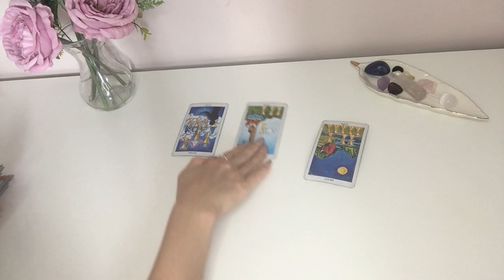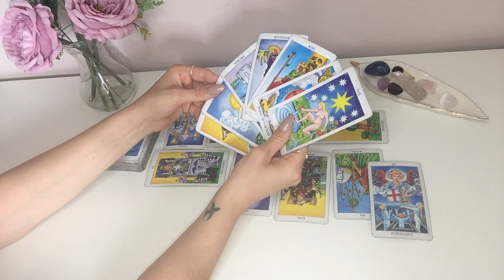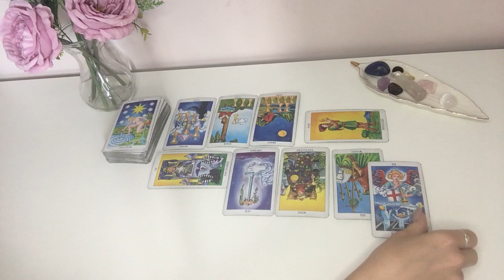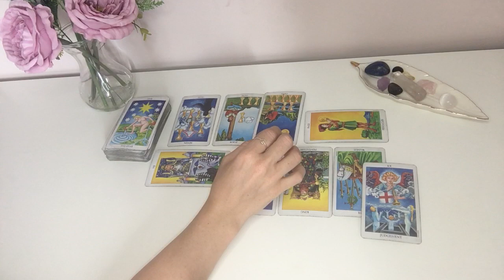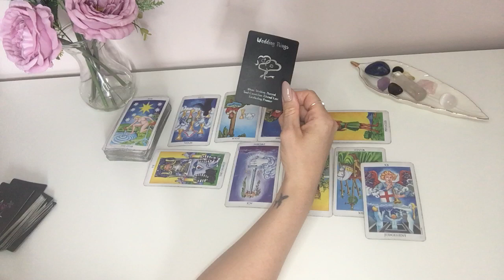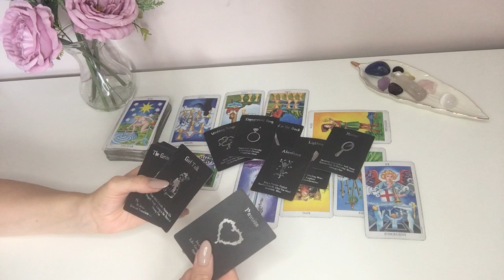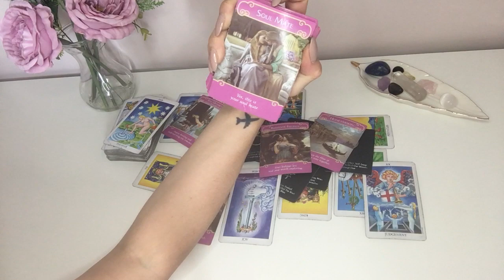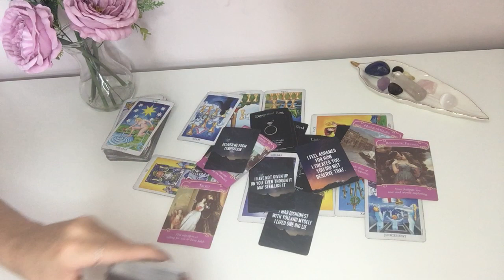PISCES ♓️ (LOVE) SEPTEMBER 2021 - On The Dating Scene, Then Past Love & New Love Comes In?!?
Hey Guys!! 🙂😍🙂

(PLEASE READ)